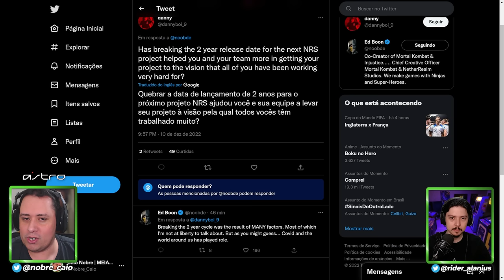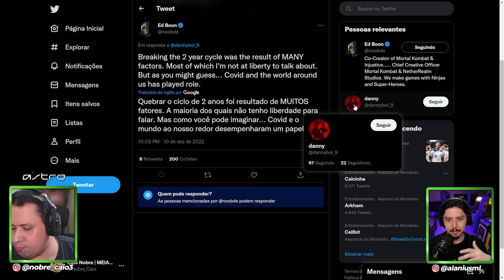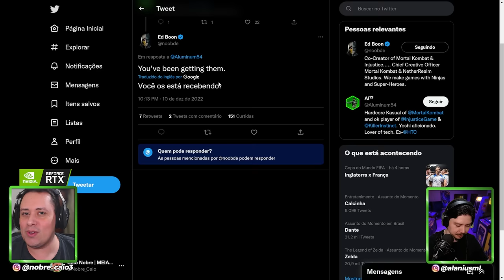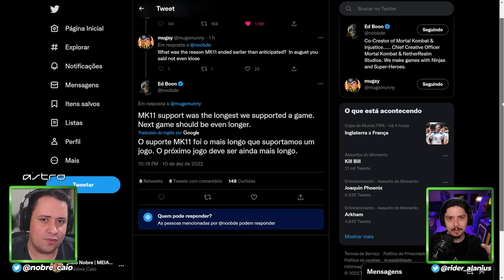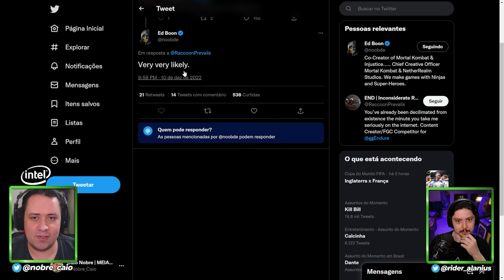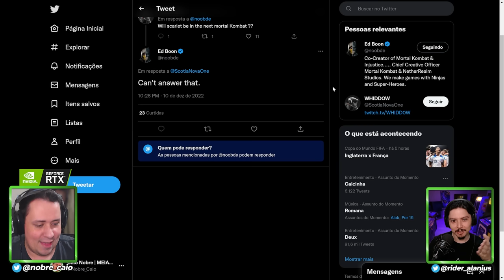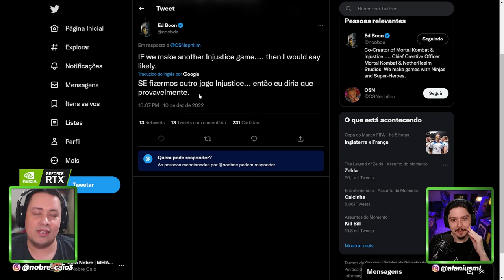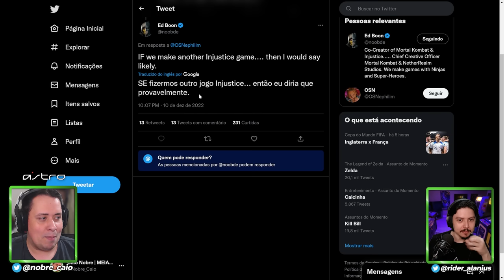BOMBA! ED BOON ACABOU CONFIRMANDO O MORTAL KOMBAT 12 EM POSTAGENS RECENTES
Nosso PC Gamer:
VGA: NVIDIA GeForce RTX 3070ti
Proc: Intel Core i5 10600k 4.1Ghz
Mobo: Asus Z490M Plus
Microfone: HYPERX QuadCast
SSD: TeamGroup T-Force Delta 500gb
Fonte: Corsair TX850 W